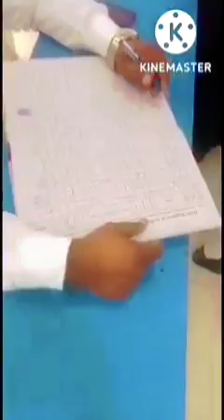Visit to Holy Family Hospital